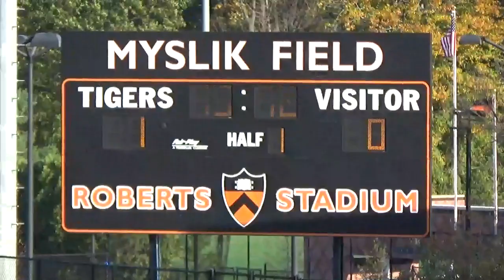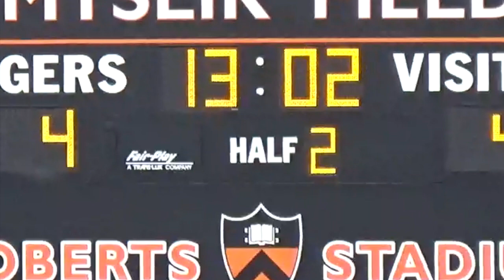Tyler Lussi 4 Goals in 4-5 loss to Harvard 10-25-14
Tyler Lussi 4th Goal Header (Facer)